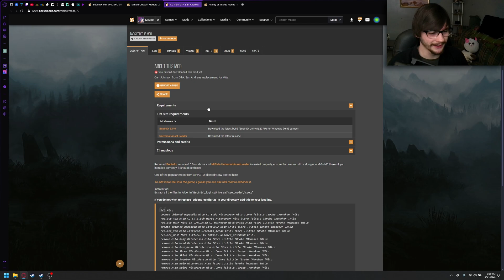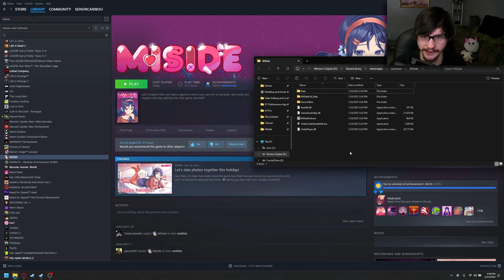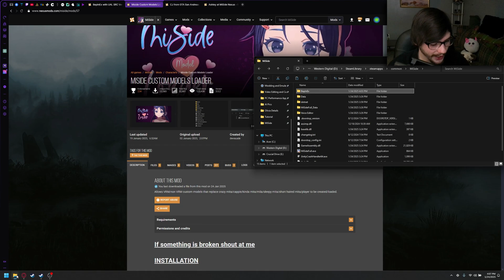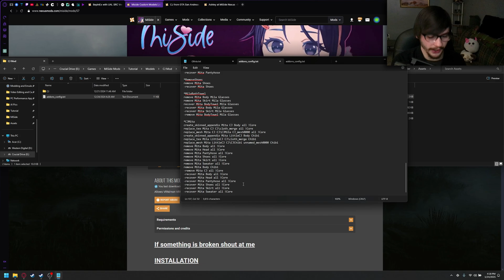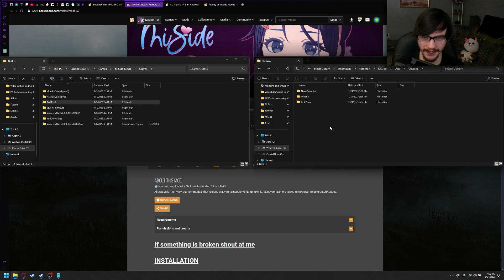How to Install Mods for MiSide | Custom Model Loader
0:00 Intro
1:51 BepInEx
3:21 Custom Model Loader
4:20 Installing Outfits
6:36 Testing
7:17 Basic Skin Tutorial
7:56 Outro